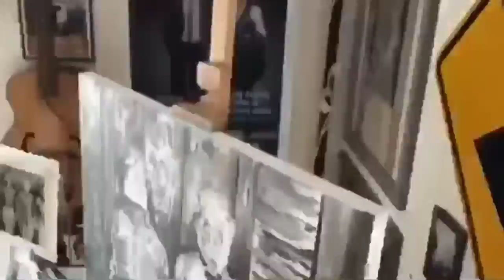Time-Lapse Painting - Benjamin Paul Plante - Quarantined Canvas 2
This is three weeks of painting my second painting during quarantine, squeezed into a one minute time-lapse video. Enjoy!